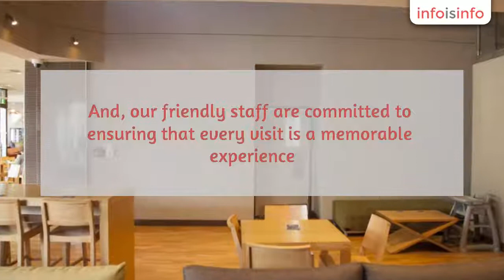Restaurant in Sydney - Cabra-Vale Diggers - InfoIsInfo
Cabra-Vale Diggers, Restaurant in Sydney.

Cabra-Vale Diggers has been proudly serving the local Community since 1925. Cabra-Vale Diggers Club has a rich history and a culturally diverse membership which contributes to our dynamic Club experience. There’s something for everyone. And, our friendly staff are committed to ensuring that every visit is a memorable experience. We have a special affection for our local community which is why we support 81 not for profit organisations from sporting clubs to aged care.

Conference Venues;Motion Picture Exhibition;Social & General Clubs